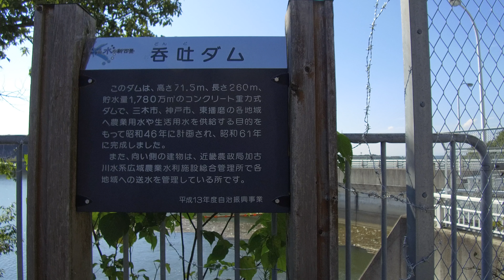三津田の滝 兵庫の滝 志染町三津田：Field Recording 兵庫の滝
まともに滝が写ってなくてすいません！。
付近のご年配の方に、「三津田の滝はどこですか？」と尋ねると「30年位前に呑吐ダム付近には呑吐滝（どんどたき）があったけど他はしらへんな！」とのこと。かなり探し回りました。下から入り込める道は廃道のようで見当たりません、音を頼りに雑木林をかき分け進むと「あったあった」と独り言をいってしまいました。足場は悪くカメラの三脚すらおけません。三脚につけたカメラを谷の上に手で伸ばして恐る恐る撮影しました。虫除けや蚊取り線香も使っているのですが蚊の多いこと多いこと、さされまくって撮影どころではありませんでした。しっかり観察は出来なかったのですが何段も小型の滝つぼがあり本来であればなかなかの滝と思いましたが、現在上部は暗渠から水が流れ込んでおりこのまま忘れ去られてしまいそうな気配でした。滝周辺はとても急な崖になっており十分注意が必要です。

サンプリング：wav24bit・96kHz
機材：Osmo+・DR-40